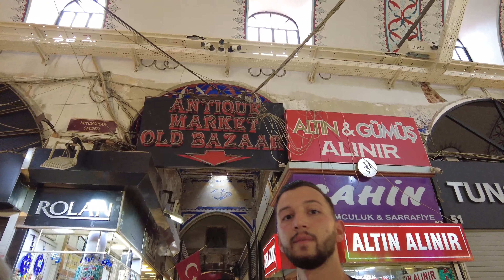Istanbul Grand Bazaar Walking Tour 4K: Most Popular Place in Istanbul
🕐 Timestamp
00:56 | Today's Highlights
00:57 | Beyazit Gate

📌 This video is a visual exploration of the city and its surrounding environment. We will promptly remove or blur any content that you are uncomfortable with. Your privacy and comfort are important to us.